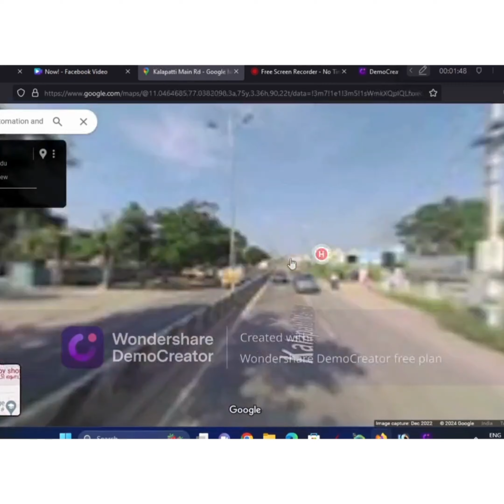WOODSTAR CNC ROUTER COIMBATORE -nearme tamilnadu cncroutermachine woodworking - 91 76679 66699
CNC ROUTER FOR WOODEN PATTERNS AND MOULD MILLING

Looking for a CNC router machine in India? Check out our extensive range of CNC routers, including DIY kits, mini routers, woodworking routers, and more. Our CNC router machines are perfect for cutting, carving, and designing wood, metal, and other materials with precision and efficiency.

Whether you're a hobbyist or a professional, our CNC routers are designed to meet your specific needs. Explore our selection of CNC router kits, bits, cutters, software, and other accessories to enhance your woodworking projects. From small desktop routers to industrial-grade machines, we have everything you need to take your craftsmanship to the next level.

Browse through our collection of CNC router designs, tools, and projects for inspiration and ideas. Learn about the benefits of using a CNC router, how to set up and operate your machine, and discover the endless possibilities of CNC technology. Whether you're cutting intricate designs or creating 3D models, our CNC routers deliver precision and quality every time.

Invest in a high-quality CNC router machine from a reliable manufacturer in India. Our machines are built to last and deliver exceptional performance for all your cutting and carving needs. Choose from a variety of sizes, features, and specifications to find the perfect CNC router for your workshop or business.

Experience the power and precision of CNC technology with our cutting-edge routers. Whether you're a beginner or an experienced professional, our machines are designed to streamline your workflow and enhance your craftsmanship. Take your projects to the next level with a CNC router from our trusted range of products.

Woodstar is a renowned Organization engaged in manufacturing, supplying, trading & repair service of woodworking machines since 2007. We have a young and energetic team taking a positive approach to offering fast and dependable after-sales service and provide engineer insulation support. We are engaged in a market of  Leading Supplier, Star Supplier, Manufacturer,Distributor, Supplier, Exporter, Importer, Trading Company, Service Provider,CNC Router, Table Top CNC Router, Wood CNC Router, Wood Working CNC Router,Wood Carving Machine, Trust worthy Supplier, Trustworthy Vendor Company Materials, Fabricator, Technical Specifications, Technical Support, After Sales Service Support,  Service Support. We also provide Single Spindle CNC Router Machine, Double Spindle CNC Router machine, Single Head CNC Router, Double Head CNC Router, Door Designing CNC Machine, Door Carving Router Machine Manufacturer, Exporter, Service Provider& Importer of CNC Router Bits Machining Tools, CNC Routers Maxi Series, CNC Routers Hi End Series, CNC Routers Mini Series, CNC Router Bits Tools, CNC Router Parts and Accessories, CNC LAB Products Educational Series, Special Purpose CNC Routers, Designing Services, ArtCAM CAD CAM Training Services and many more.
We also provide services for all kind CNC Woodworking machines. We have supplied machines and attended service of machines in various rural, urban and city areas inside and outside Tamil Nadu. We are offering services and supply Globally

CNC Router Price in India,Best CNC Router in India